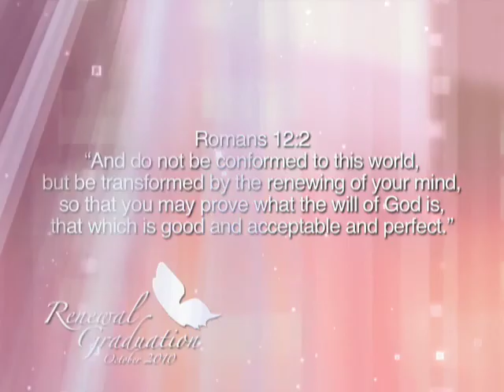Miracle Hill Ministries - Renewal Gradutation October 2010